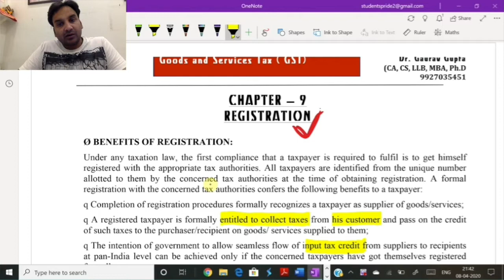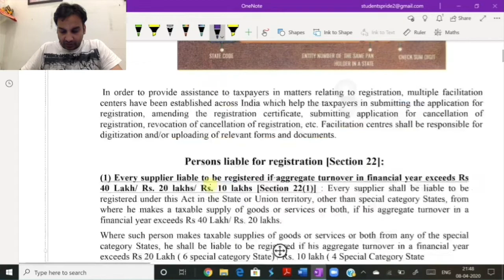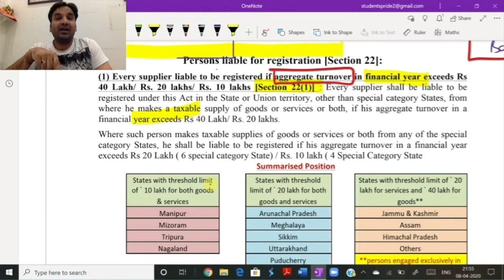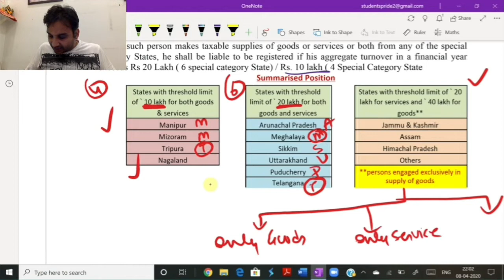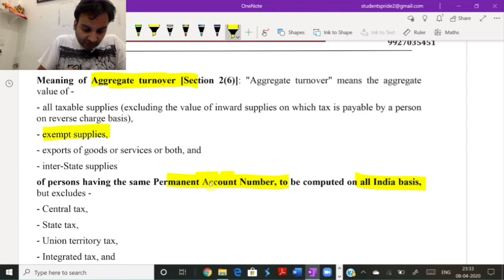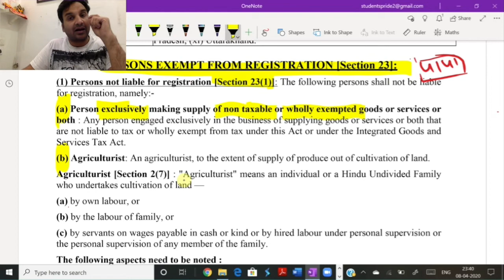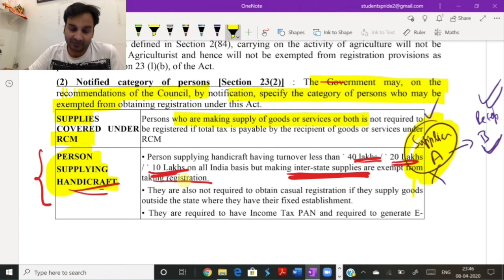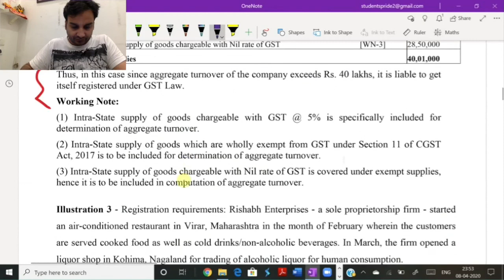GST | LEC 14 | REGISTRATION ( PART 1 )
Section 22 and section 23 has been explained